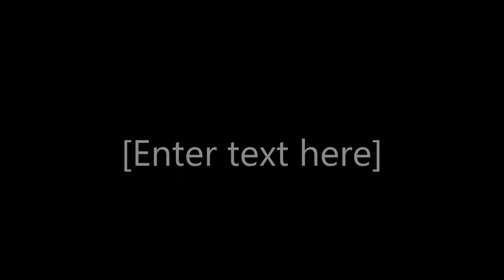Danny Curnock A level Snowboarding A2